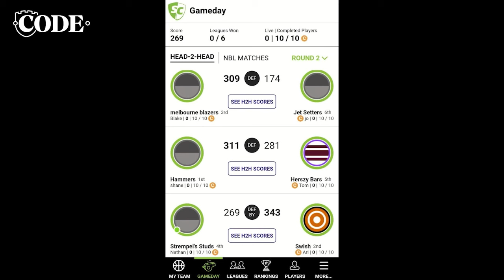The Basketball Show Ep 3: FULL story behind the Baynes incident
Plus Shane's secret to Ben Simmons' success, Jo Healy goes BTS with the Trail Blazers and is Milton Doyle the best player in the NBL?